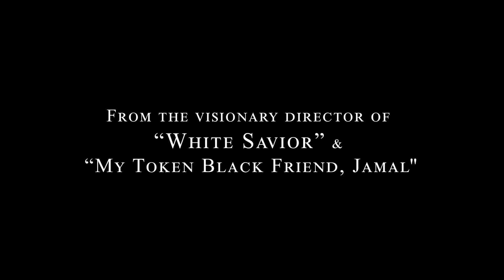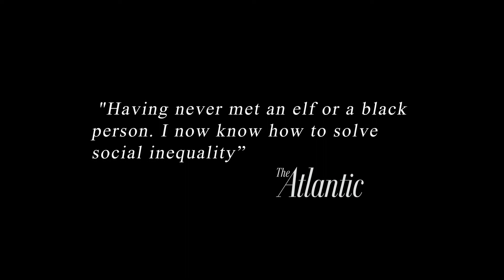12 Years an Elf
This Christmas, witness the extraordinary true story of an elf's march to freedom.

WRITTEN BY:
Richard Yingling

STARRING:
Dillon Stewart
Keilah Harris
Kerry Paige
Richard Yingling
Brendan Gaffey

DIRECTOR OF PHOTOGRAPHY:
Sean Cooper

DIRECTED & EDITED BY:
Chandler Perry